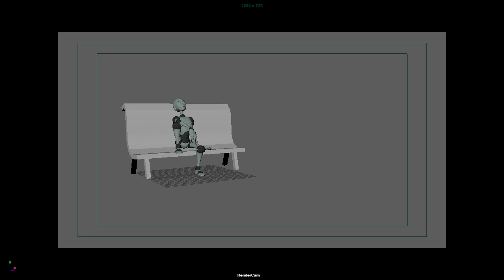Adekoya Michael SittingToStanding Final 3DA2 2105